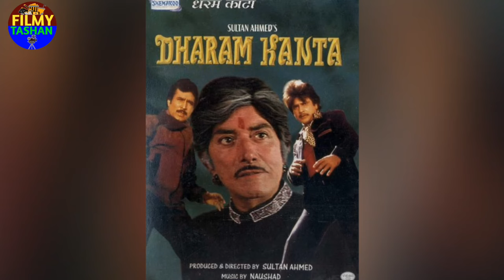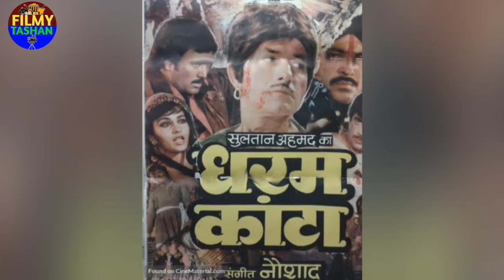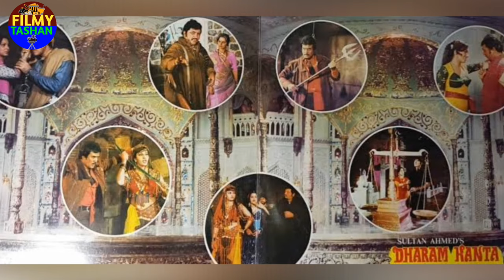Dharam Kanta 1982 Movie Unknown Facts | Raj Kumar | Jitendra | Rajesh Khanna | Budget & Collection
Dosto Is Video Me Hamne Raj Kumar Waheeda Rahman Jitendra Rajesh Khanna
Reena Roy Sulakshana Pandit Hina Kausar Amjad Khan Aur Om Prakash Starar Film Dharam Kanta Ke Budget Box Office Collection Aur Film Se Jude Unknown Facts Ke Bare Me Bataya Hai

Movie : Dharam Kanta (1982)

Produse & Directed By : Sultan Ahmed

Star Cast : Raj Kumar Waheeda Rahman Jitendra Rajesh Khanna Reena Roy Sulakshana Pandit Hina Kausar Amjad Khan Satyen Kappu Gajanan Jagirdar Mukri Om Prakash Nazir Hussain Nisar Ahmad Ansari Purnima Asit Sen Yunus Parvej M. Rajan Mac Mohan Manorama Viju Khote Keshav Rana Agha Birbal And C. S. Dubey

Song                       Singer
"Teri Meri Hai Nazar" Asha Bhosle
"Ghunghroo Toot Gaye" Asha Bhosle
"Yeh Gotedaar Lahenga Nikloon Jab Daalke" Mohammed Rafi, Asha Bhosle
"Tera Naam Liya, Dil Thaam Liya" Mohammed Rafi, Asha Bhosle
"Duniya Chhute, Yaar Na Chhute" (Duet) Mohammed Rafi, Bhupinder Singh
"Duniya Chhute, Yaar Na Chhute" (Solo) Bhupinder Singh

all the information shown in this video are based on the newspaper articles,magazines and different internet websites as wikipedia,imdb,boxoffice india,muvyuz etc. if any information is wrong in this video the publisher of this video is not responsible.

Copyright Disclaimer Under Section 107 of the Copyright Act 1976, allowance is made for "fair use" for purposes such as criticism, comment, news reporting, teaching, scholarship, and  "Fair use is a use permitted by copyright statute that might otherwise be infringing."